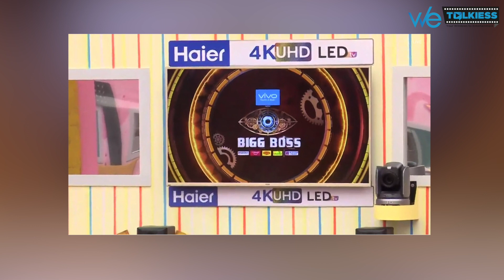Bigg Boss 2 Tamil - Day 92 Morning Masala Full Episode Highlights | Bigg Boss Today promo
Bigg Boss 2 Tamil - Day 92 Morning Masala Full Episode Highlights | Bigg boss 2 Today promo

Bigg Boss 2 Contestant List:-

Yashika Aannand
Vaishnavi
Janani Iyer
Sendrayan
Riythvika
Thadi Balaji
Aishwarya Dutta
Vijayalakshmi